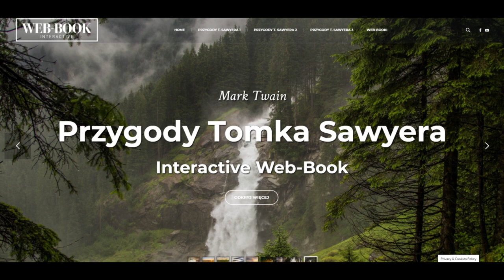Przygody Tomka Sawyera (rozdz. 29)